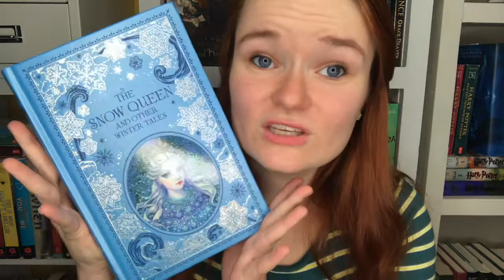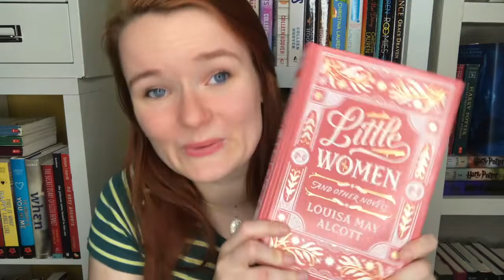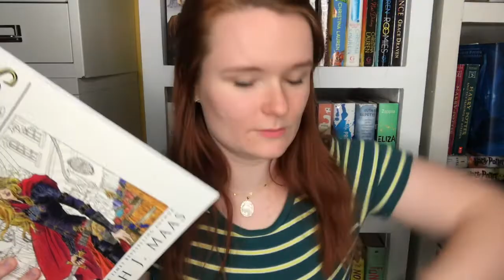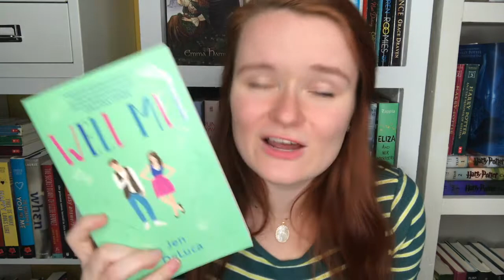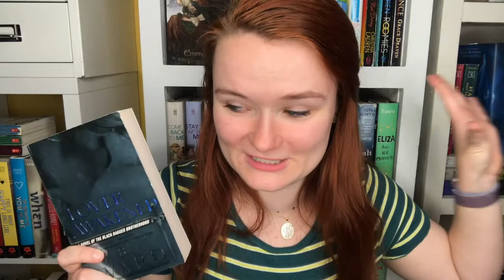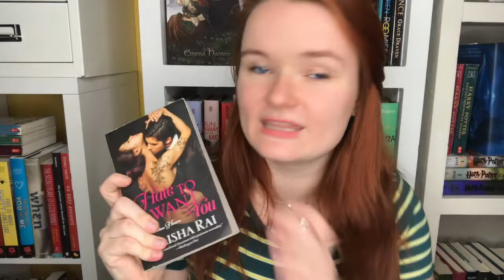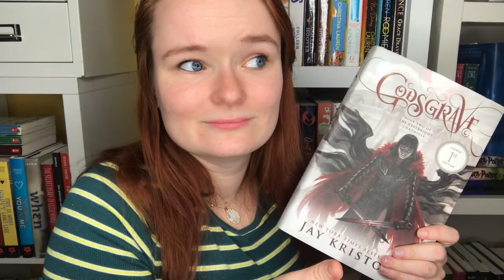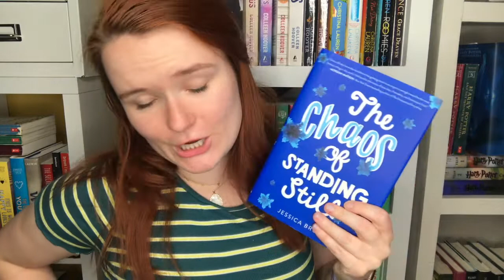birthday book haul and unboxing!!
Hi yall!! So today i am hauling and unboxing all of the books i got for my birthday this year!
thank y'all so much for watching, I love yall!!!

xoxo Averie